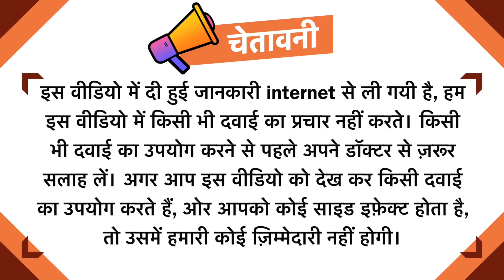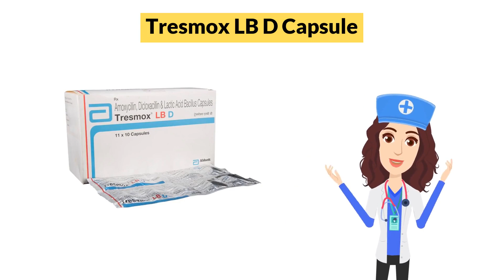Tresmox LB D Capsule Uses in Hindi | Side Effects | Dose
Tresmox LB D Capsule Uses in Hindi | Side Effects | Dosage